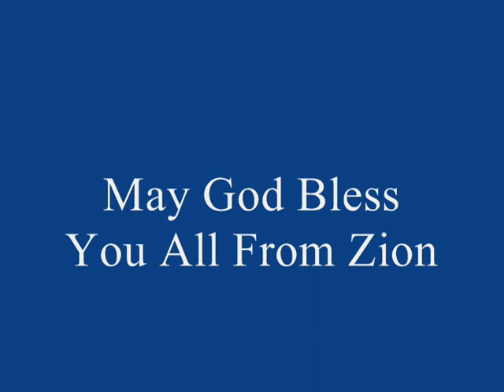TPM Malayalam Song No.016 - Sreeyesunayagane...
Rise up, Judge of the earth;
    pay back to the proud what they deserve.
      Psalms 94:2